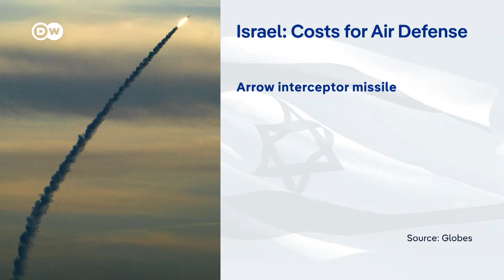Az USA szerint küszöbön az iráni támadás: hogyan működik az izraeli Vaskupola?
Az amerikaiak szerint már a héten számítani lehet iráni támadásra Izrael ellen. Az ellenséges rakéták ellen Izraelnek kifinomult légvédelmi rendszere van, amit évtizedek óta fejleszt. Ennek része pl. a Vaskupola, amit Izrael pajzsának is neveznek. De mennyibe kerül  és hogyan működik?